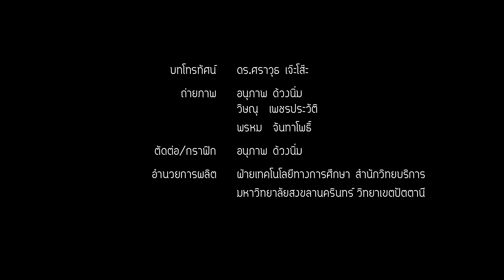มลพิษจากพลังฟอสซิล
ดร.ศราวุธ เจ๊ะโส๊ะ คณะวิทยาศาสตร์และเทคโนโลยี มหาวิทยาลัยสงขลานครินทร์ วิทยาเขตปัตตานี จัดทำสื่อประกอบการเรียนการสอน เรื่อง มลพิษจากพลังงานฟอสซิล รายวิชา 724-103 Science and Society